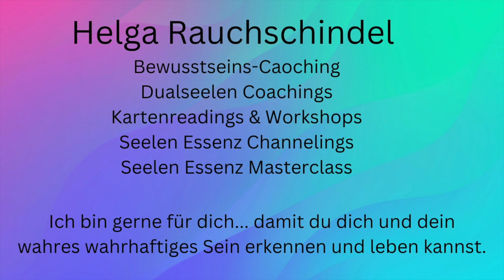Eva`s Erfolgsweg mit ihrer Dualseele! Hinschauen, dranbleiben und weitermachen! So geht`s voran!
Eva`s Dualseelen Weg begann schon vor vielen Jahren... nach einer langen Kontaktpause ging es dann plötzlich wieder los bzw. weiter mit ihrem Seelenpartner und sie wusste erst gar nicht, dass es um eine Dualseelen Partnerschaft geht.
Im heutigen spannenden und tiefgehenden Interview lässt Euch Eva an ihrem Entwicklungsweg teilhaben.
Viel Freude dabei und herzlichste Grüße,
deine Helga

Du willst mich persönlich kennen lernen, mich und meine Arbeit, von meinem Wissen rund um das Entwicklungsfeld Dualseelen, Seelenpartner Begegnungen, spirituelle Entwicklungsmöglichkeiten, ankommen in deiner Berufung, deinem wahren Sein auch profitieren? Dann hast du in Kürze dazu die Möglichkeit.
Am 27.4. und am 28.4. finden 2 kostenfreie Zoom Meetings statt.
Wenn du dabei sein willst, dann kannst du dich hier mit den beiden unten stehenden LInk kostenfrei anmelden und erhältst umgehend deinen Zugangslink.
Ich freue mich auf eine inspirierende gemeinsame Zeit und natürlich auch auf dich und deine Fragen.
Von Herzen alles Liebe, deine Helga

Sa. 27.4.24 um 20.00 Uhr
So. 28.4.24 um 19.30 Uhr
Komm doch auch in meine Telegram Gruppe -
ANKOMMEN BEI DIR SELBST - Love Energy tanken

oder auch in meine Whatsapp Gruppe ! ANKOMMEN BEI DIR !
Du bist herzlich eingeladen mit dabei zu sein und dich mit Anderen auszutauschen!

Ich freue mich auf dich - herzlichste Grüße  - Deine Helga

Systemische Arbeit, liebevolle Unterstützung und Begleitung auf deinem Seelenpartner Entwicklungsweg, deinem Schöpferkraft Weg - und dein Erkennen wer du wirklich bist.

- wenn du mit mir Kontakt aufnehmen willst.

Außerdem findest du mich auch bei Instagram unter @bewusstes_erwachtes_sein

deine Helga